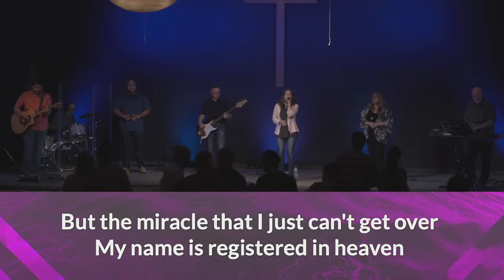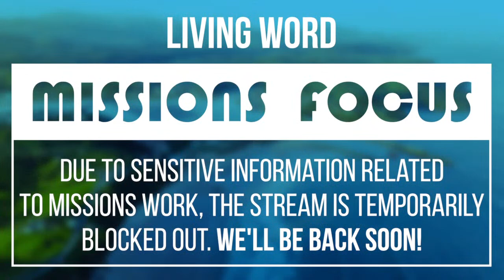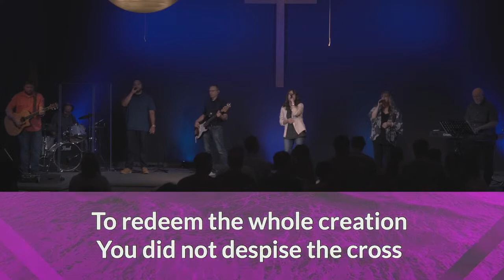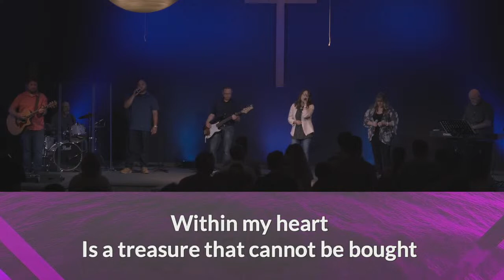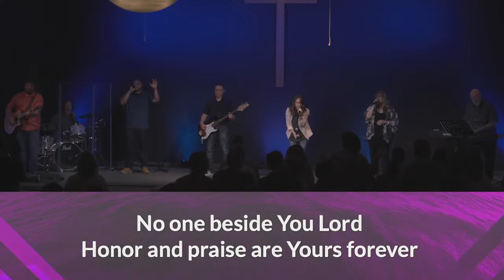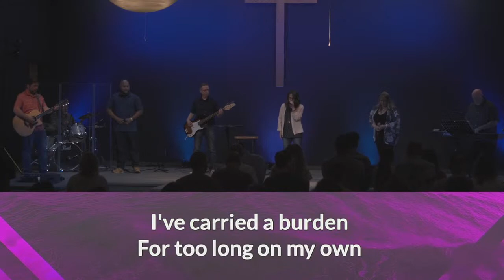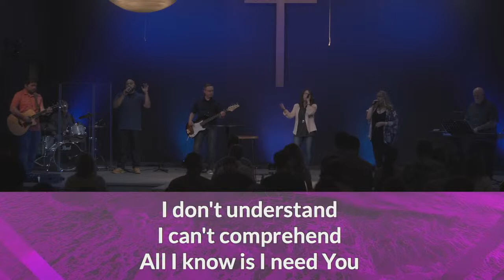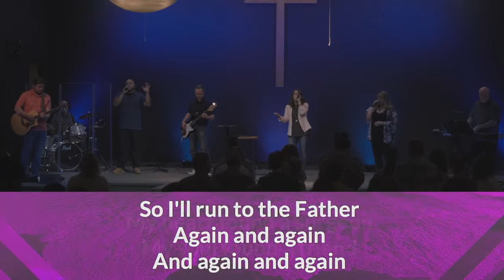Finding Contentment - God's Presence Never Leaves Us